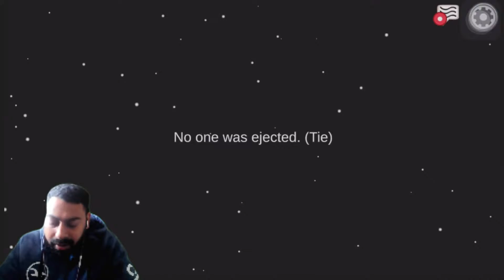AMONG US From UNITED KINGDOM | Won Match After Killed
Hey Friends ,
Enjoy the Pubg Mobile game play and online multiplayer cricket game.

Welcome to Prateek Game Arena YT Channel Enjoy Game Play of Most Popular Games , Gaming Videos .

Streaming System-
Laptop : Asus G15 2021
Ram : 16 GB
Processor : Ryzen 9 4000 series
GPU : Nvidia RTX 2060
Display : 100%SRGB + 240Hz refresh rate
Game Capture Device : Elgato